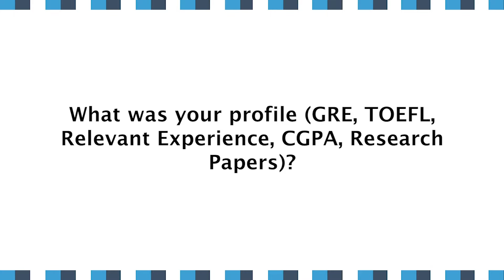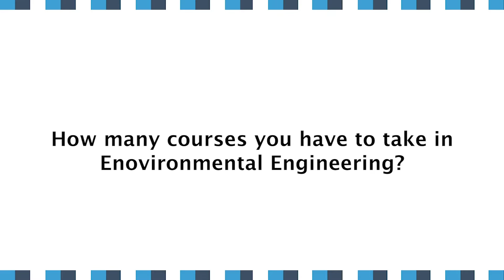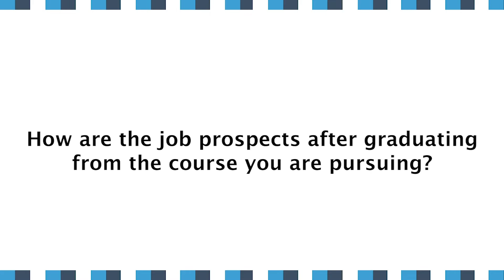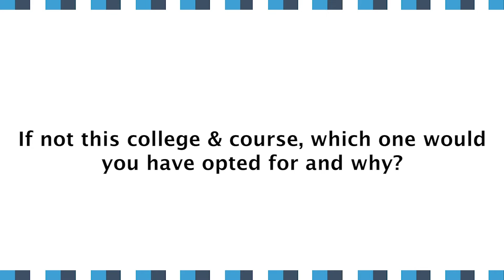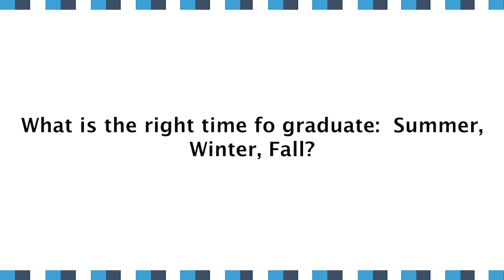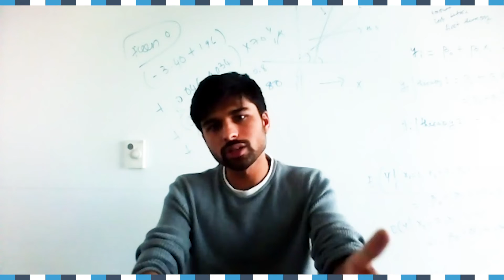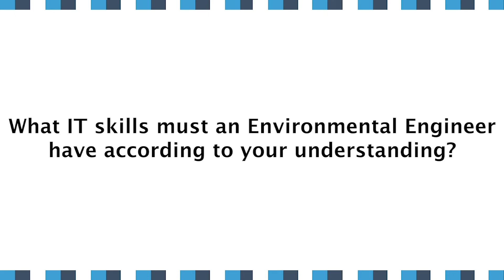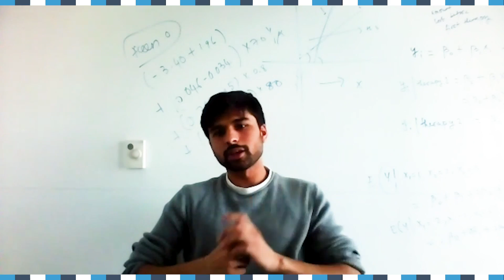Ever wanted to know if a Master's in Environmental Technology was worth it? NC State University | US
Get a FREE Profile Review from International Mentors Team at ForeignAdmits for an Authentic Guidance The wait is over! Foreignadmits is proudly presenting our first mentor - Harshal Rathod

Harshal Rathod is currently pursuing his Masters of Engineering Degree in Environmental Technology from the prestigious North Carolina State University, USA.

Hear his story as he speaks about his educational journey. Get inspired from the best to pursue your education too in a foreign university.

Talk to him closely, get answers to your queries through the free call service of Foreignadmits!

& get a FREE Profile Review & 1 Free Application.